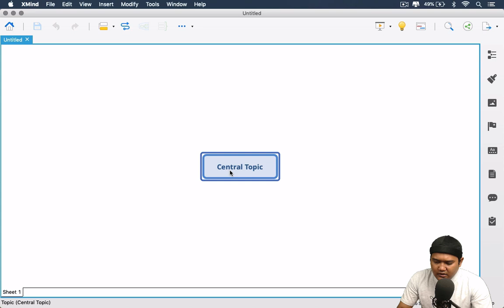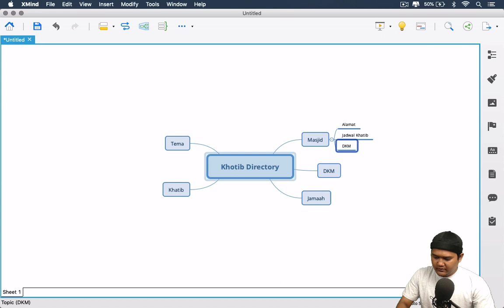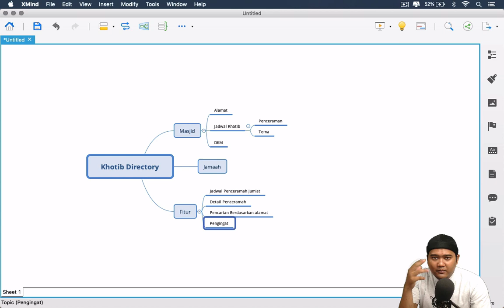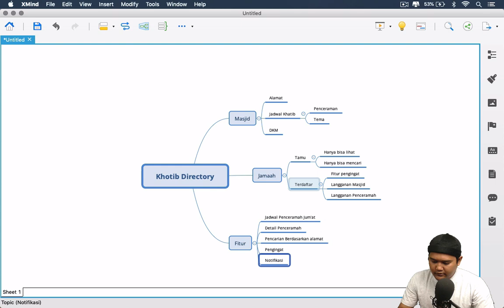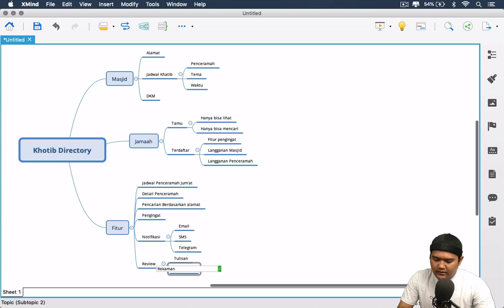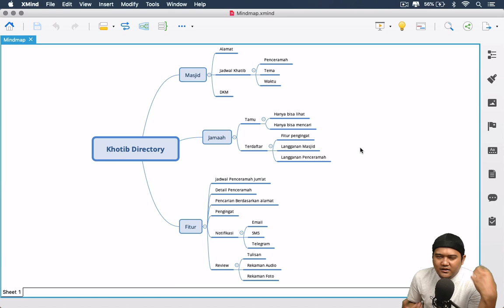Mind Mapping - Khotib Directory